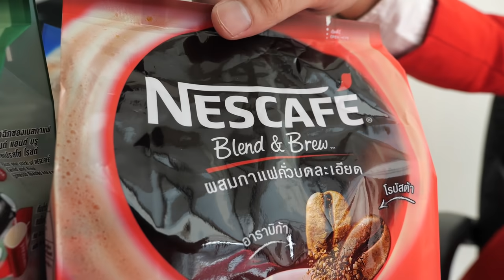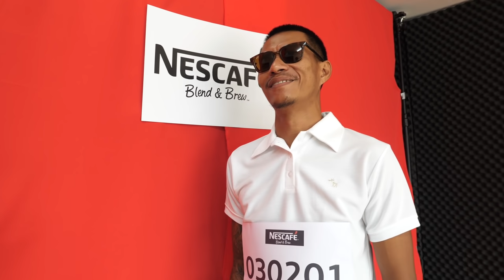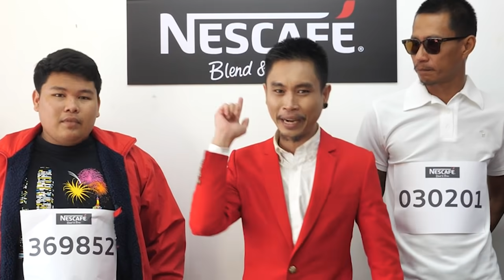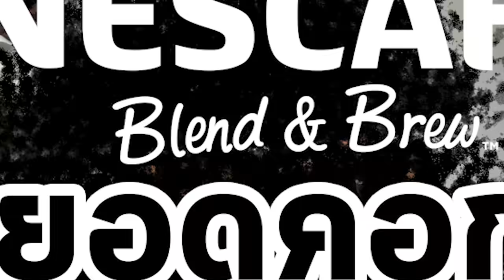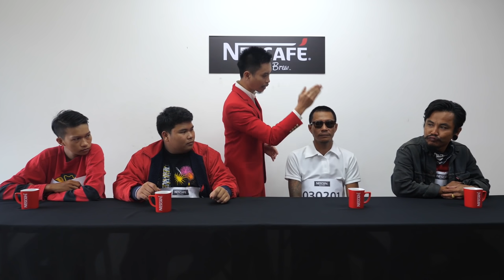การเฟ้นหาสุดยอดคอกาแฟตัวจริง ผู้หลงไหลในความหอมของเนสกาแฟ เบลนด์ แอนด์ บรู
ผู้ร่วมชิงชัยจากชัยโสโรหลากหลายอาชีพ พ่อครัว, นักร้อง, พ่อค้าเสื้อ, ช่างซ่อมมอเตอร์ไซค์
ใครจะเป็น​ผู้​ชนะ​ ไปติดตามชมครับผม